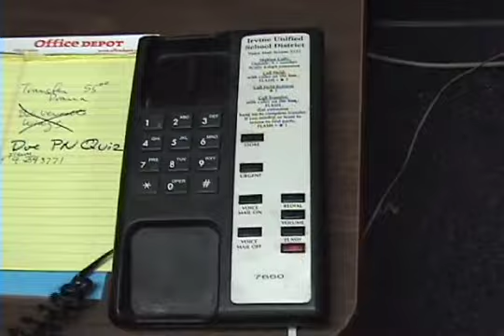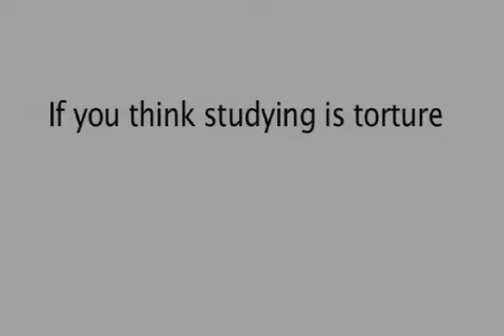Cheating PSA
Kids, you just should not cheat! Don't believe me? Well then watch and see just why you shouldn't.

Starring:
Myself, as The Cheater
Gabriel Ambroson, as Kidnapper #1
Alek Petrovic, as Kidnapper #2
Hootan Omidvar, as Boss of Kidnappers
and Mr. Josh Davis, as the Teacher/Main Boss